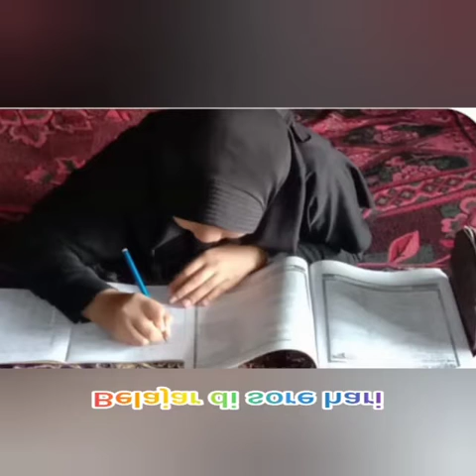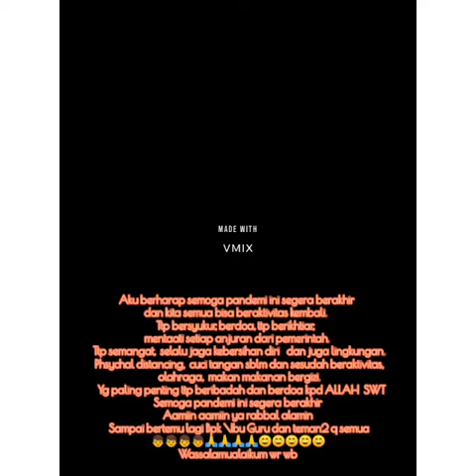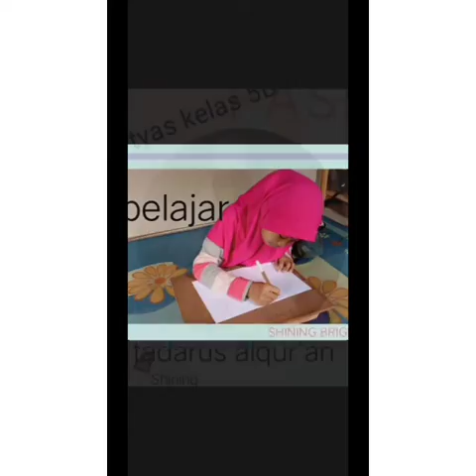Kegiatan belajar di rumah siswa siswi kelas 5 B JITU